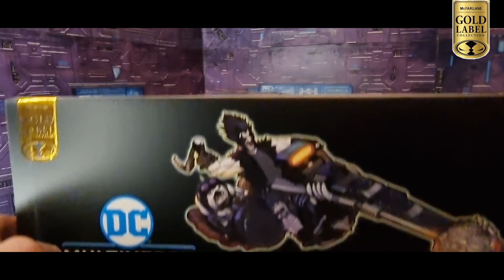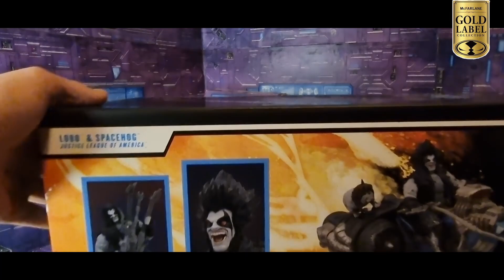McFarlane Lobo, Dawg & The Spacehog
Lobo is een character wat een goede geschiedenis heeft. Natuurlijk zijn hier in het verleden figures van uitgegeven, maar deze exclusive met motor en hond is wel heel erg gaaf, toch?

Credits:
Afbeeldingen van Marc Pascual & Tomasz Mikołajczyk via Pixabay